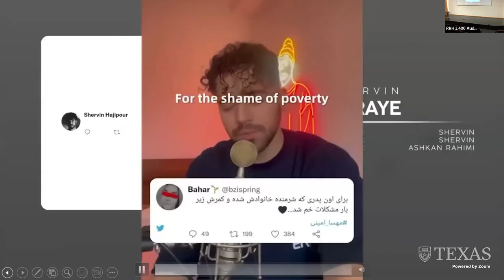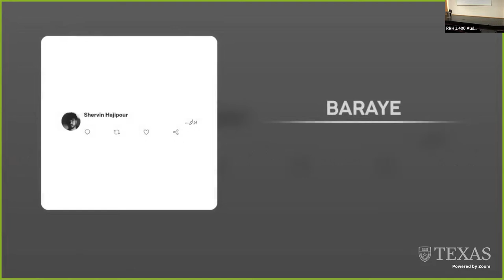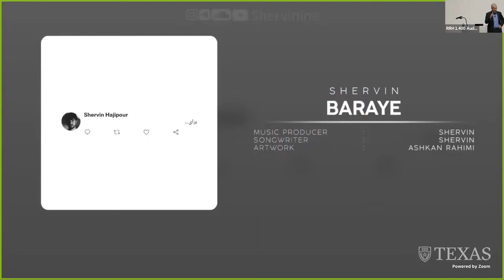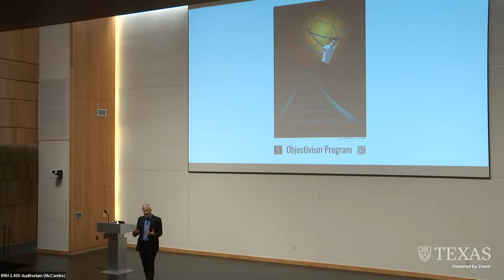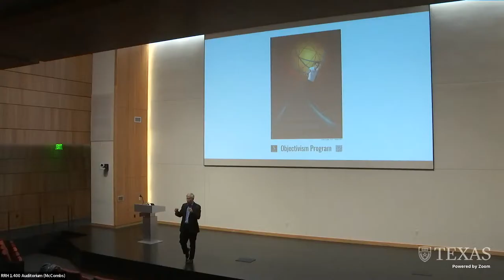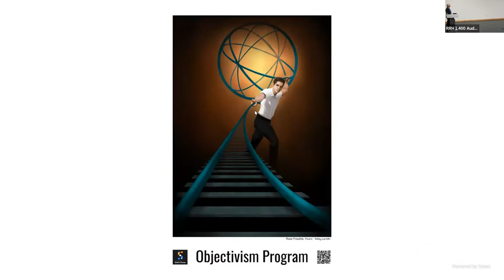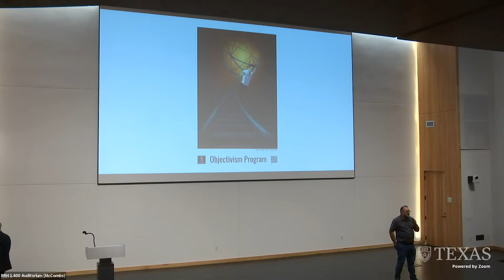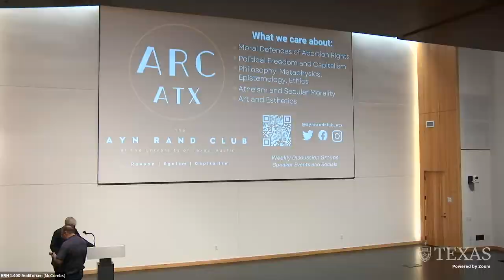The Fight for Freedom “Because of Yearning for an Ordinary Life” | Yaron Lectures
Yaron brings to light what individuals are fighting for, or fleeing from, in some of the worst authoritarian countries in the world.

Iranian protesters challenge their regime, even as it executes them for ‘yearning for an ordinary life’. Chinese face the same war for free speech.

Recorded on January 26, 2023 at at Crum Auditorium, University of Texas - Austin, Austin, TX.

00:00 Technical difficulties
10:00 Intro
10:20 Iranian protest song Baraye
12:50 Death of Mahsa Amini starting protests in Iran
19:18 Protests in China
28:24 Exodus from Cuba, Russia and Venezuela
30:04 Price paid by the protesters
36:24 Yearning for an Ordinary Life
40:34 Why do we have freedom?
44:55 What happened 250 years ago?
47:30 Reason, see
49:27 Individualism, see
49:55 What is Freedom?, see
52:32 Enlightenment
55:40 Noble cause for freedom

Live Questions:
59:41 Israeli–Palestinian conflict
1:02:29 Western companies doing business in China
1:10:48 Western press coverage of those uprisings
1:16:37 Fall of the Berlin Wall
1:21:44 Silence towards Iran
1:22:42 Civil Rights Movement
1:28:56 Moral culpability of US
1:30:34 Covid lockdowns
1:33:21 Self-esteem
1:37:10 Is freedom necessary progression of any society?
1:41:55 Property rights
1:45:21 Way to improve western system
1:50:10 Minority neighborhoods
1:52:10 How to influence political decisions?

1:56:00 Outro